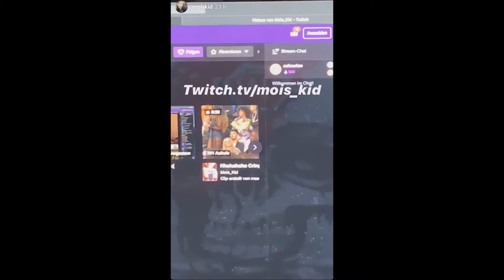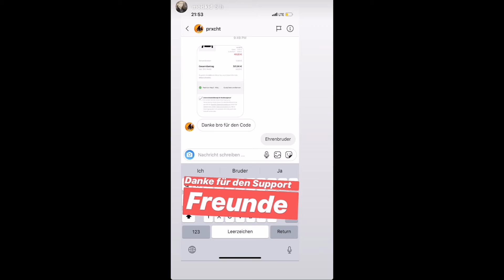Reaction auf Reaction auf Reaction😂 - Mois Instagram Story